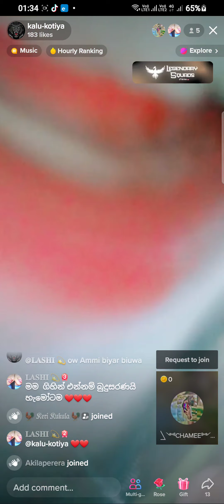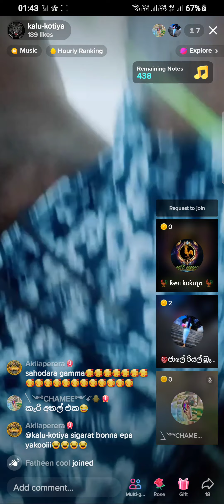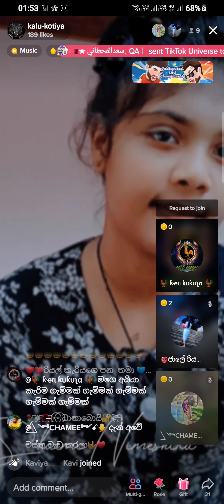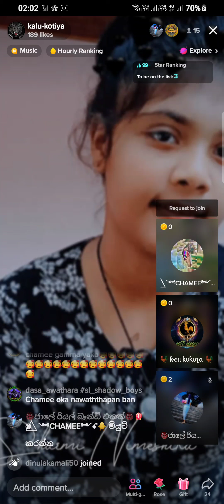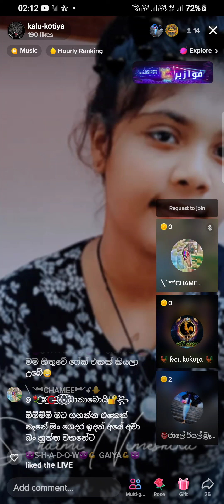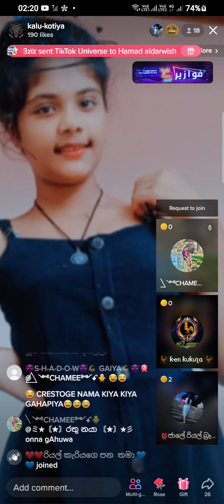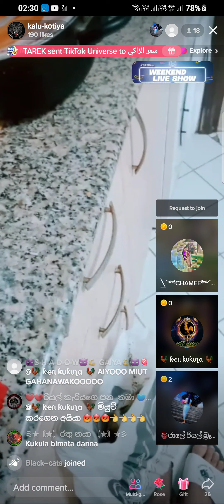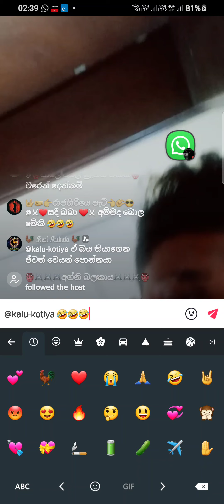Nowty Dila පොන්නයා ක්‍රැස්තො පොන්නයා හවුලෙ බෙදාගෙන කන ලස්සන 🤣🤣